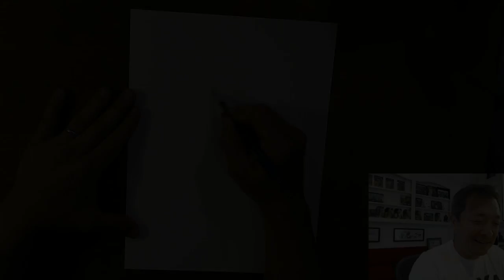Jim Lee drawing Catwoman during Twitch Stream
with the permission of Jim Lee. Jim drew this Catwoman sketch during his Twitch stream and gave it away to one lucky viewer.